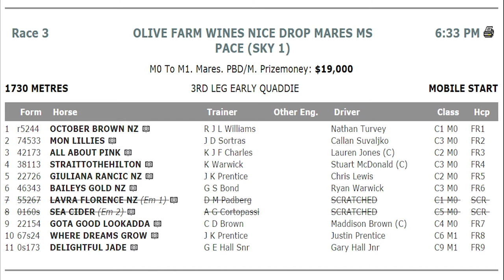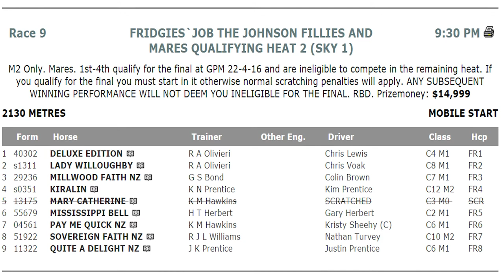Ideal Tyson pushing for WA Derby start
Nathan Turvey says Ideal Tyson is a good horse but will have to overcome other good horses and a poor barrier to secure a place in next Friday's $200,000 Sky Racing WA Derby.

He runs through all his runners in this GPTV preview.

IMAGE: Ashlea Brennan Photography